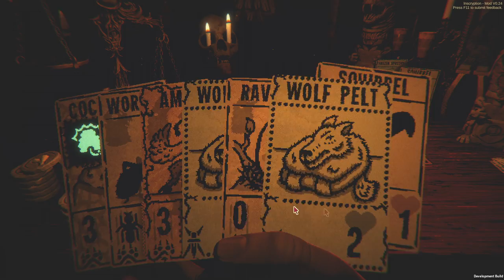Inscryption: Challenge Level 7 Cleared!